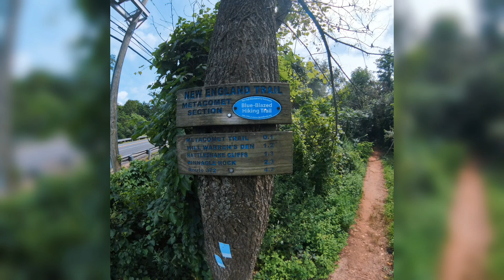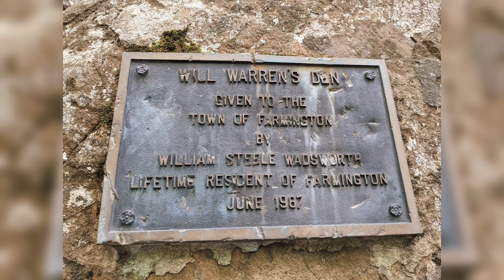Rattlesnake Mtn & Will Warren's Den